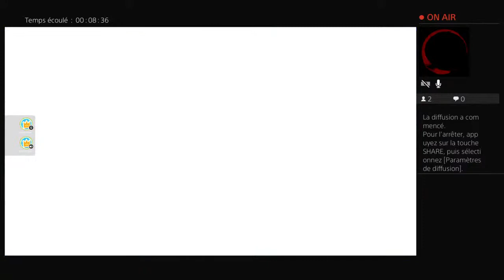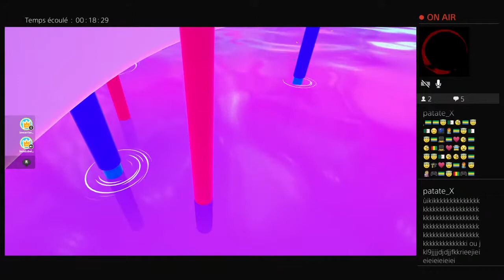Diffusion PS4 en direct de lewarriordu11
Du Gaming et de Fun.